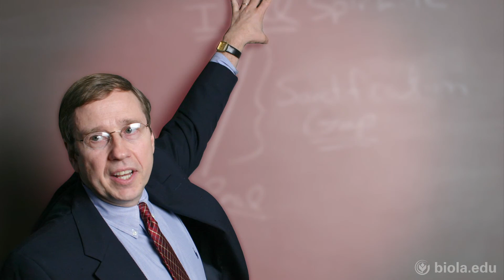Alex Gee: The Role of the Spirit in Our Lives - Biola University Chapel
Chapel from December 7, 2011